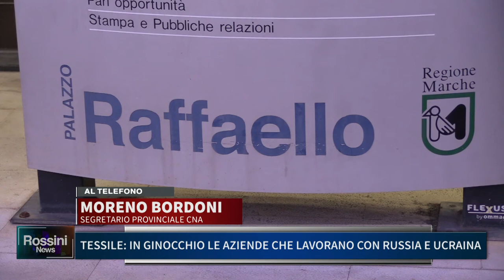TESSILE, IN GINOCCHIO LE AZIENDE CHE LAVORANO CON RUSSIA E UCRAINA